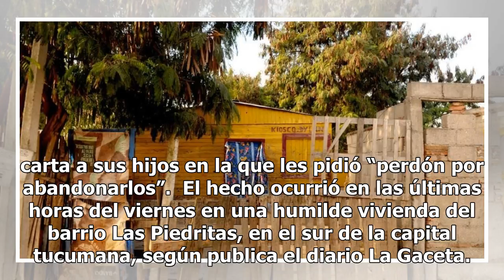Mató a su ex mujer y a su ex cuñada y dejó una carta a sus hijos antes de suicidarse Mexico 24-horas